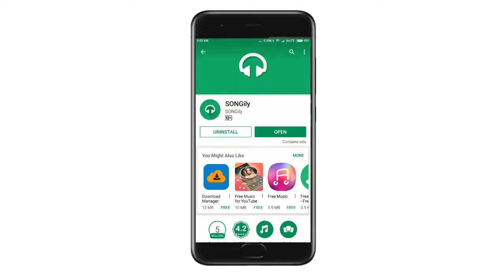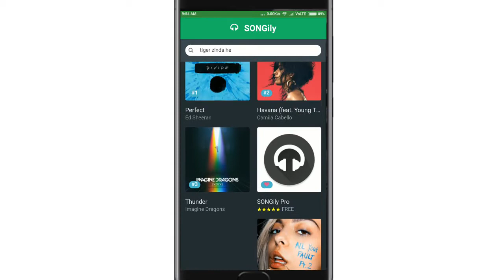SONGliy App l Music Downloadr App l M TECH HINDI l हिन्दी में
Description
This APP is exclusively available for SONGily.com users & music lovers with inbuilt online Video Converter. Every downloaded file goes to the "Downloads" folder.

PS: As most of the free apps, this is an advertisement supported app. Thank you for using the app.

             M TECH HINDI